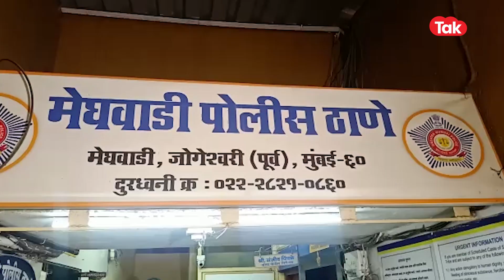Mumbai Crime : अंधेरीत 89 वर्षीय वृद्धाकडून पत्नी आणि मुलीची हत्या | Crime Story | Mumbai Police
पत्नीच्या सततच्या आजारपणाला आणि देखभालीला कंटाळून वयोवृद्ध पतीने पत्नी आणि मानसिक विकलांग मुलीची गळा चिरुन हत्या केल्याची धक्कादायक घटना अंधेरीतील शेर ए पंजाब कॉलनीत घडली आहे. याप्रकरणी मेघवाडी पोलीस ठाण्यात हत्येचा गुन्हा दाखल करण्यात आला आहे.